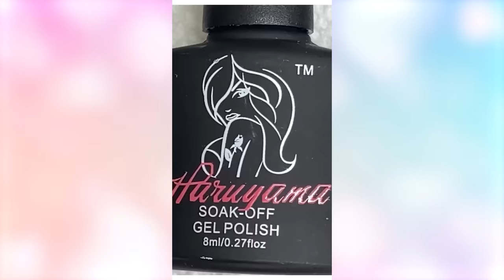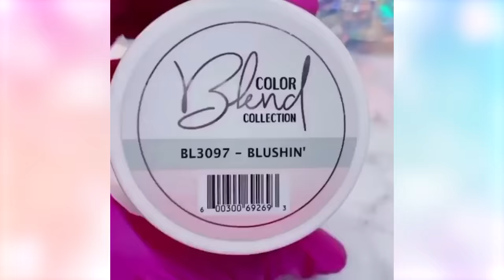#108✨Amazingly Beautiful Acrylic Nail Art Designs Compilation 💅